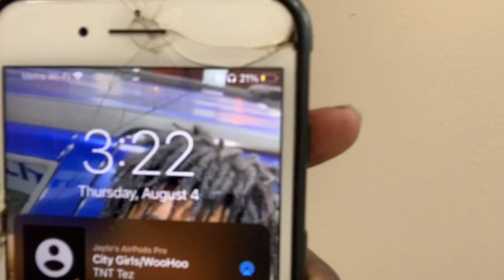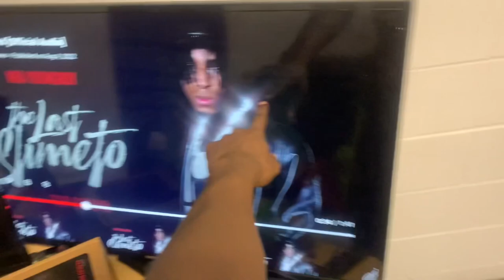MOVE IN DAY AT MILES COLLEGE 💜💛 WE BACK !!!!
GIVE ME 8 LIKES AND ILL UPLOAD ANOTHER BANGER BECAUSE IM PUSHIN 🅿️😮‍💨